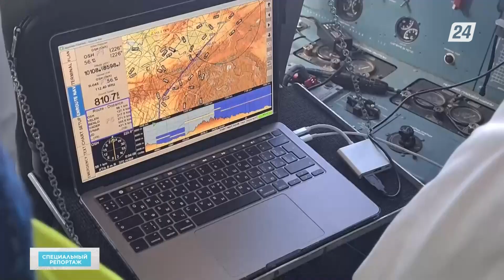Землетрясение в Афганистане: казахстанские спасатели помогают пострадавшим провинции Герат | Спецреп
14 октября 2023 года Казахстанские спасатели, направленные в Афганистан по поручению Президента Касым-Жомарта Токаева, благополучного вернулись на родину. В течение пяти дней они оказывали помощь пострадавшему от разрушительного землетрясения населению афганской провинции Герат.

Напомним, стихийное бедствие произошло 7 октября. Погибло более 2,5 тысяч человек, около 20 тысяч остались без крыши над головой. Руководство нашей страны приняло решение оказать помощь Афганистану в ликвидации последствий землетрясения.